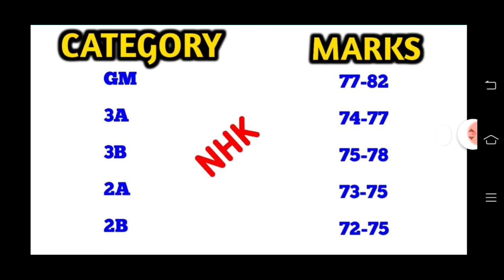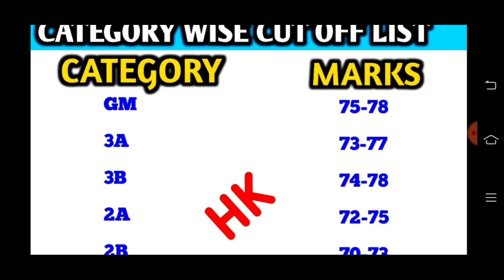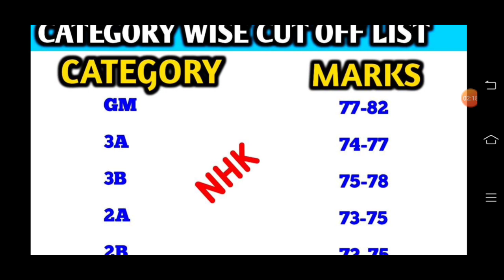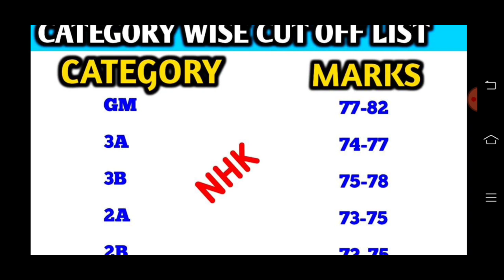cpc cut off 2021 | civil police constable cut off marks 2021 | civil pc cut off list 2021 | cpcmarks